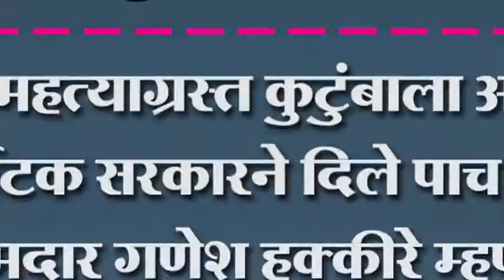आत्महत्याग्रस्त कुटुंबाला आधार कर्नाटक सरकारने दिले पाच लाख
आत्महत्याग्रस्त कुटुंबाला आधार कर्नाटक सरकारने दिले पाच लाख आमदार गणेश हुक्कीरे म्हणाले शेतक-यांनी धीर सोडू नये